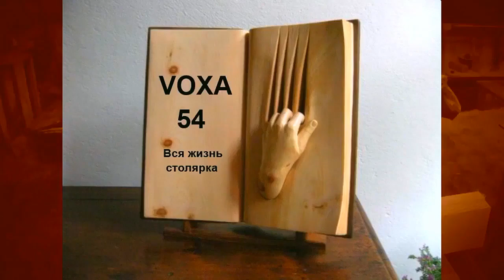Угловая полочка ,БЕЗ ШАБЛОНА